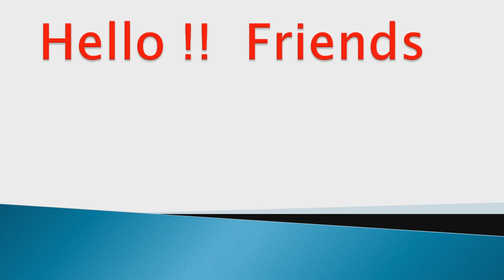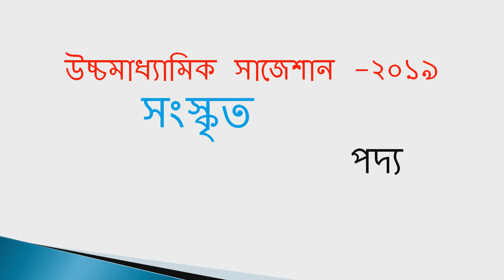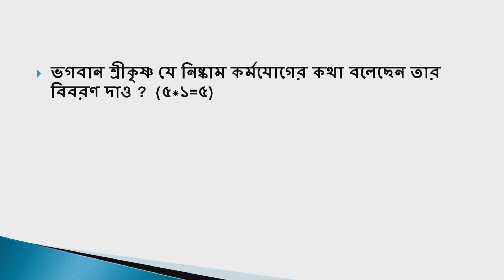HS Sanskrit Suggestion-2019(WBCHSE) Poetry most important question | last minute | don't miss